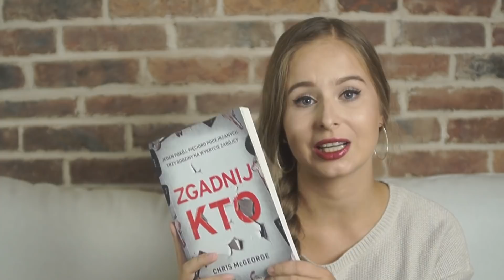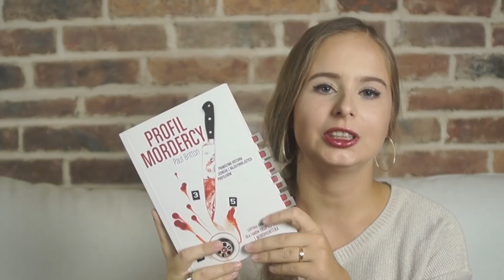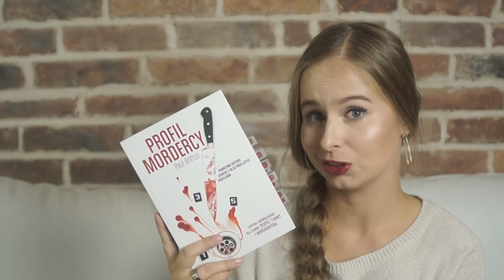WRAP UP 📖 podsumowanie czytelnicze września 2018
Hej! Zapraszam Was na czytelnicze podsumowanie września 2018!
Dajcie znać, co wy czytaliście w poprzednim miesiącu! :)